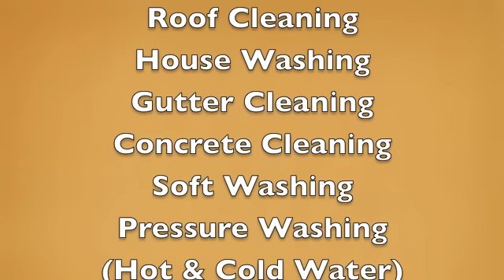Roof cleaning in Central PA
Roof Cleaning dirty roofs in pa and md